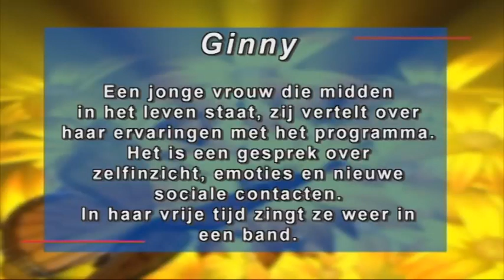Herstelzorg Fibromyalgie 7: patiënte Ginny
Fibromyalgiepatiënte Ginny is "als een gelukkiger mens" uit het programma Herstelzorg Fibromyalgie gekomen. Ze deed er nieuwe inzichten op ("perfectionisme vreet ook aan je lichaam") en nieuwe sociale contacten én ze zingt weer in haar vrije tijd.